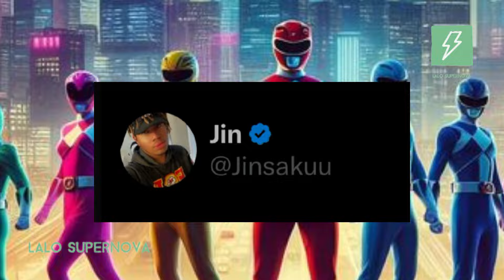Nueva Serie de Los Power Rangers con GRANDES CAMBIOS Revelados |¿Quienes son los nuevos Rangers?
Nueva información sobre la próxima serie de los Power Rangers,ha sido liberada y aquí te cuento todo, descubre; ¿Quienes serán los nuevos Power Rangers?, ¿Por qué Tommy comenzará como líder de equipo? y mejor aún que rumbo llevan los nuevos diseños que veremos en los trajes de nuestros heroes favoritos, eso y más, en este vídeo.